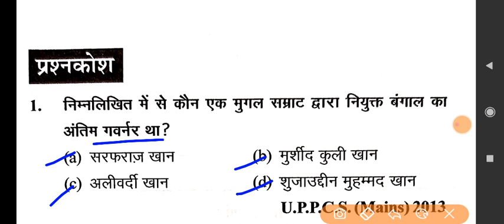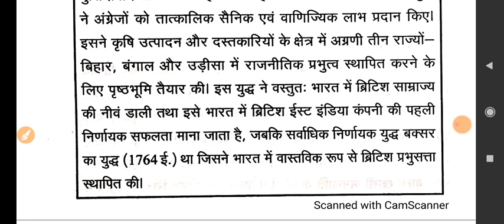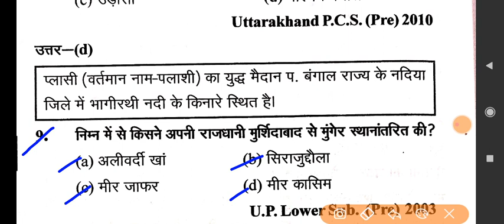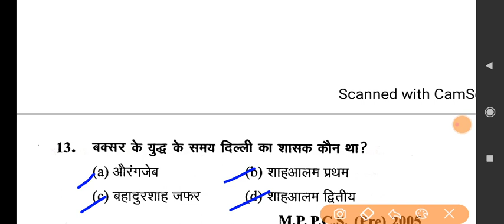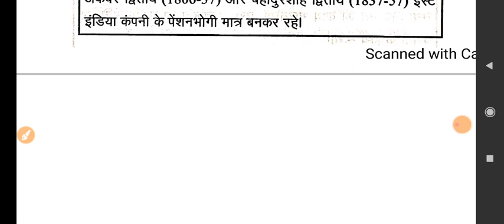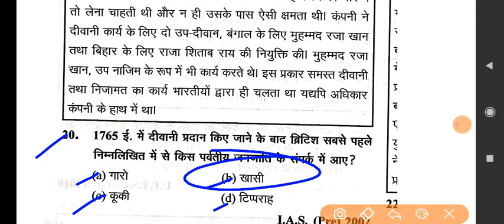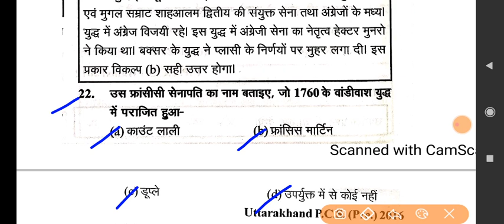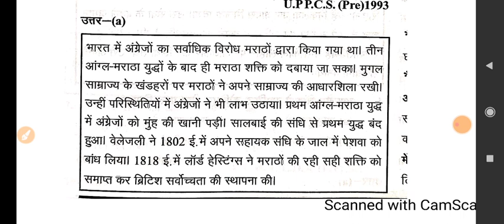modern history. East India company and Bangal ke nawab. ghatna chakra.